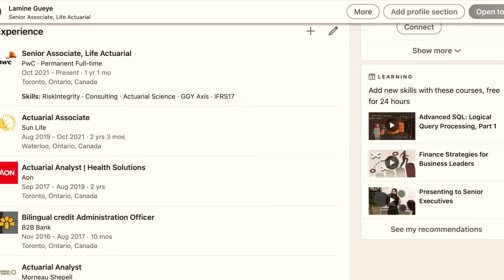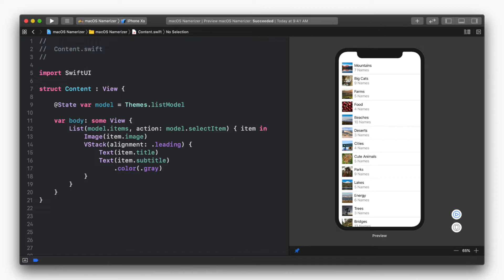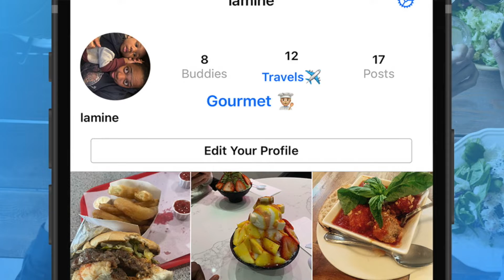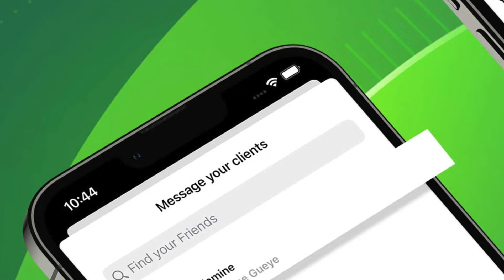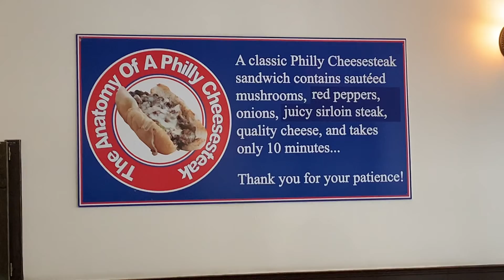Joobee Business Podcast #0 - Who am I? && Best Steak and Cheese ever?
The goal of the podcast is to empower small businesses and give you exposure to the world so more people can know about your story, your products or services.

Joobee Business APP
Joobee offers you the same features as any social media platform but also lets you directly communicate with your customers, offer discounts with QR Code and get more people to know your products.

Capture Leads, nurture prospects, get and keepclients